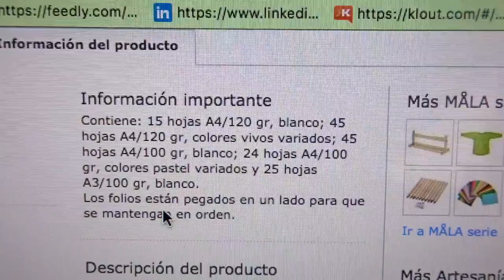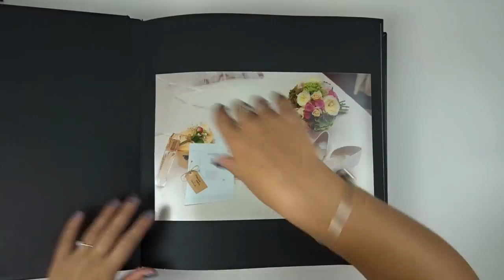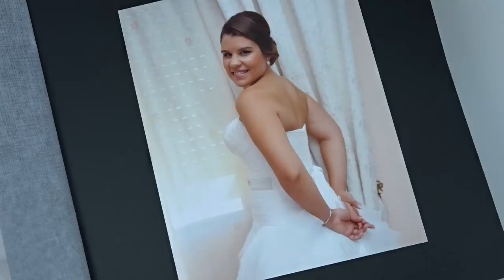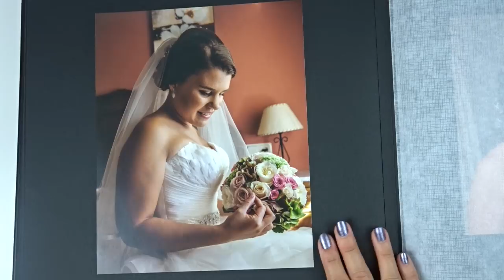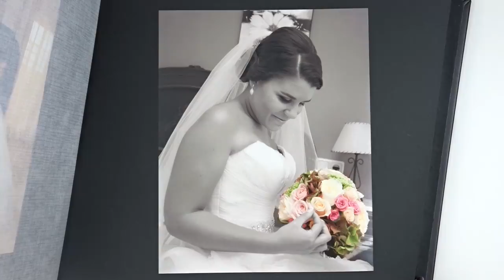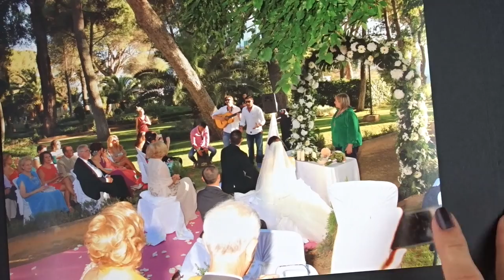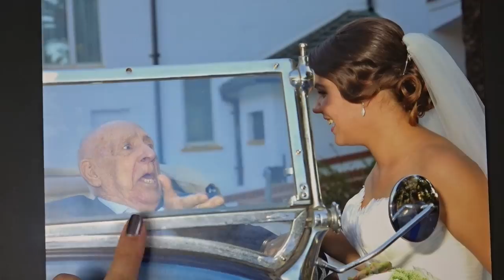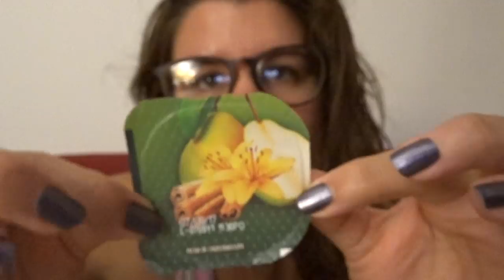-VLOG- Os enseño el álbum de fotos de MI BODA 👰🤵🏻